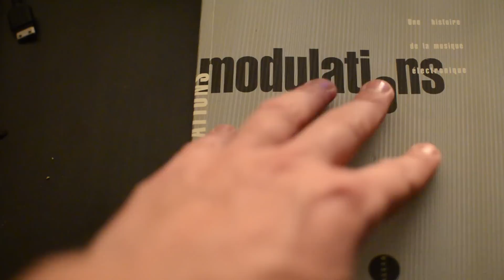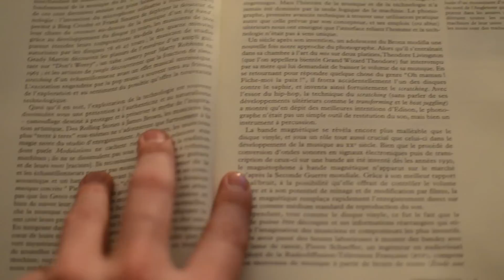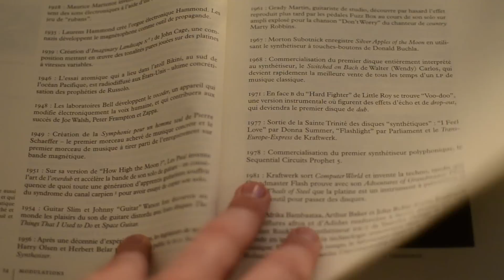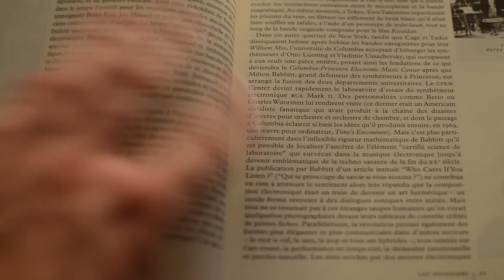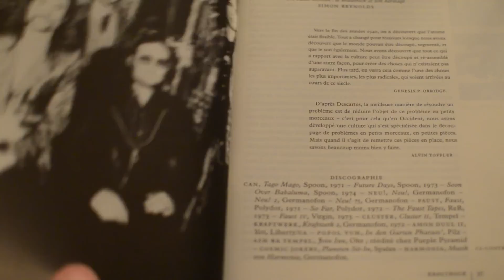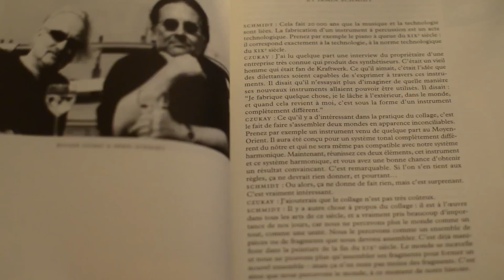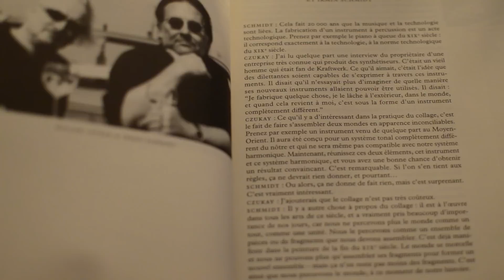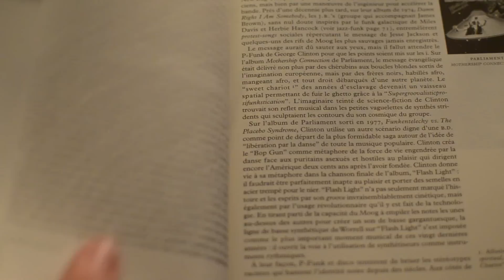ASMR: Whisper french/ français #26 Un synthé, un livre et quelques trucs ... !